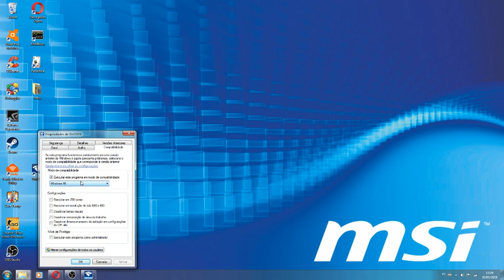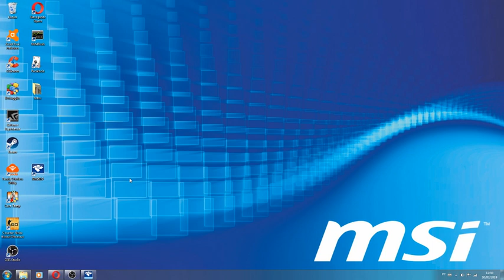ERRO IRPF 2019 FONTE (ESCRITA, LETRA) resolvendo o problema IRPF #2019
Gostou? Da um joinha e curte a página, obrigado pela visita.

resolvendo o problema da fonte(ESCRITA, LETRA)  na abertura do programa IRPF